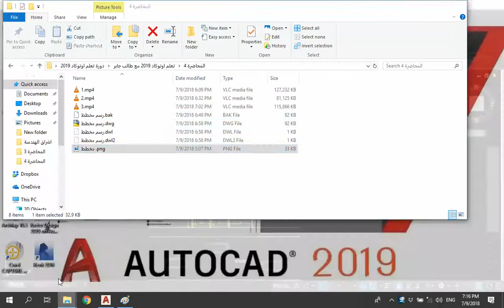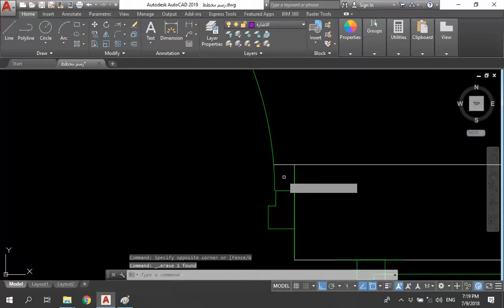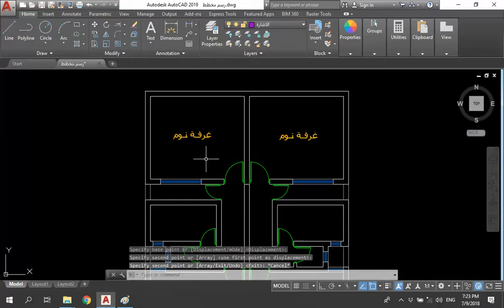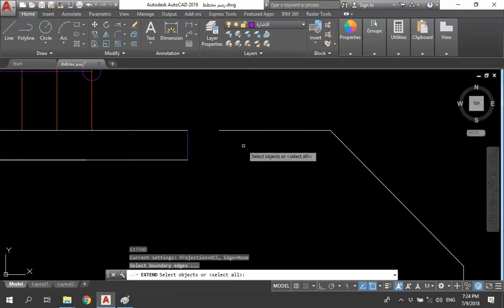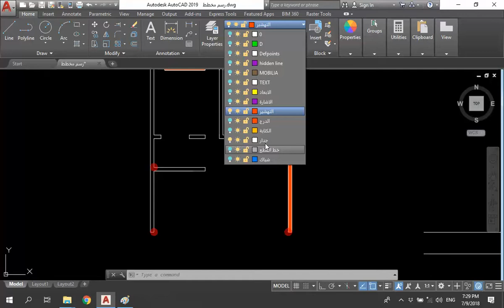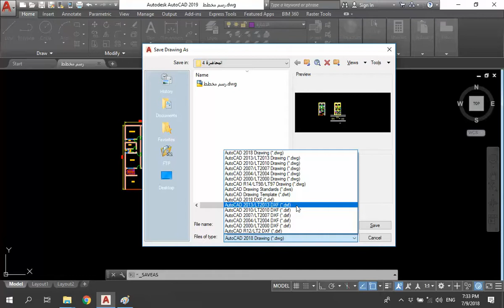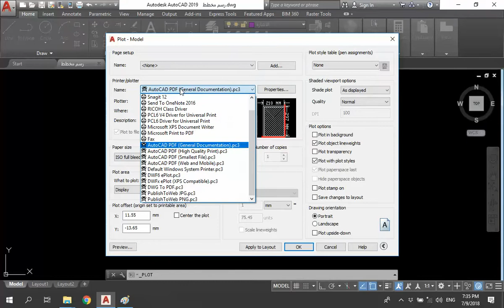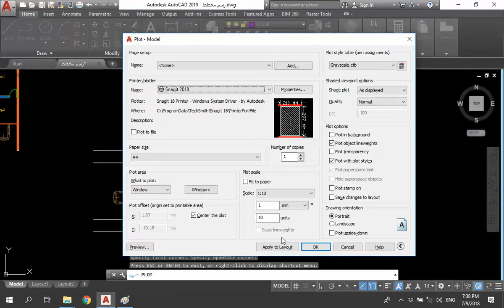تعلم اوتوكاد 2019 : تعلم رسم مخطط منزل متكامل بكل سهولة : الجزء الرابع